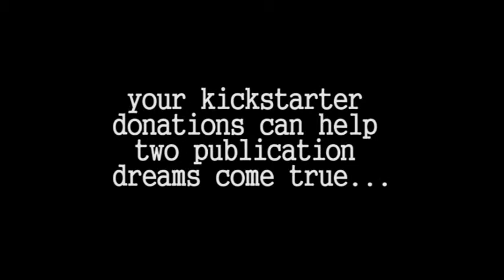Ethan James Photography Publishing Project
matt riddlehoover put this video together for me when this project was active - thanks, hoover :)